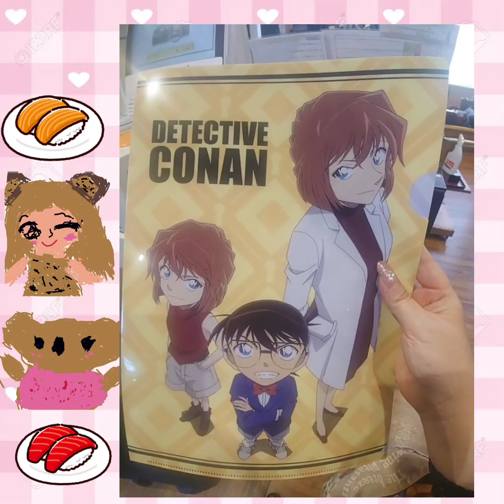くら寿司🍣コナンコラボ👓🎀行ってきた💖⑅◡̈*キッドとコナンぬいぐるみも一緒に連れて行った✨(*^▽^*)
くら寿司🍣コナンコラボ👓🎀行ってきた動画🐨沢山食べてきたよ(*∩▽∩*)♡